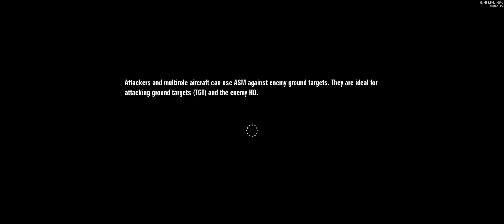Ace Combat: Assault Horizon (AC:AH) - Capital Conquest_2016-10-13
Game:
 Ace Combat: Assault Horizon

Game Mode:
 Capital Conquest

Skill Sets:
 Quick Charge
 Enhanced Missile+
 Homing Missile
 Enhanced MG+
 Untouchable
 Sharp Shooter